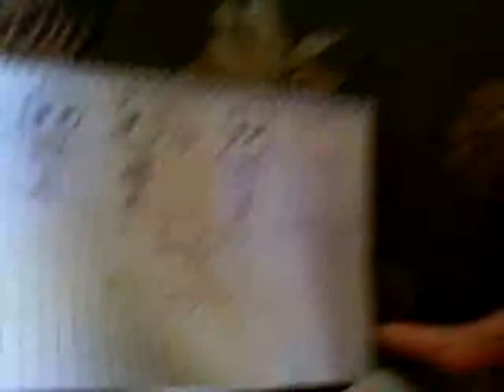LaLaloopsy news break meets ATC@IBC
Copyright2014Intercontinnental Broadcasting Corporation

Misty's having the special update of NT13.

Callin all Lalaloopsy fans,to watch ATC@IBC block.
Tomorrow we have the special presentation of the Asian Television Content and also a new slogan of IBC 13's ''Ito'ng bagong (Channel) 13.

Such as Infomercial,Sports,Telenovela shows,and more.
Because its about to us watching tv for a people and all over the town.